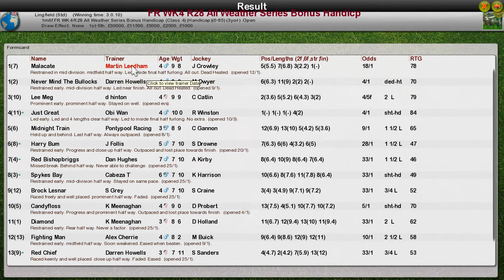FR WK4 R28 All Weather Series Bonus Handicp